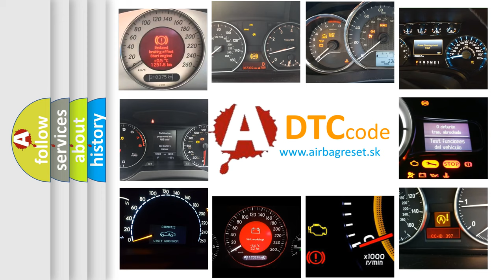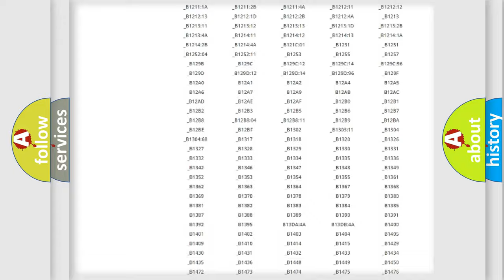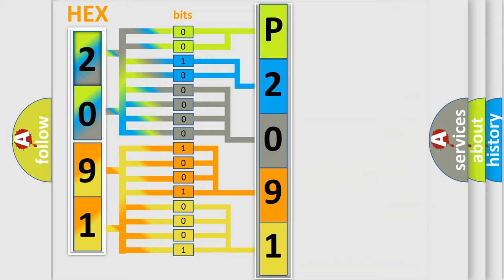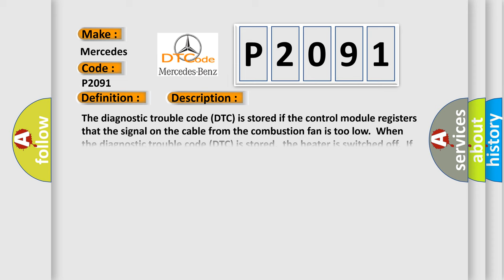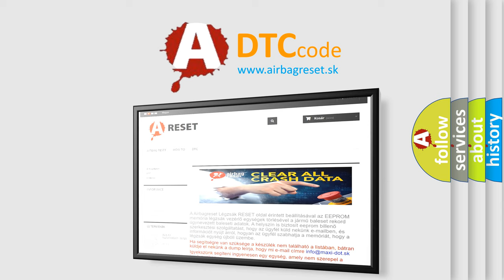DTC Mercedes-Benz P2091 Short Explanation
Contents:
0:21 Basic DTC analysis according to OBD2 protocol standard.
1:48 Insight into programming
2:58 A diagnostically understandable description of the Diagnostic Trouble Code
3:05 Basic error definition

Make:
Mercedes Benz
Code:
P2091
Definition:
Combustion Fan. Faulty Function
Description:
The diagnostic trouble code (DTC) is stored if the control module registers that the signal on the cable from the combustion fan is too low.When the diagnostic trouble code (DTC) is stored,the heater is switched off.If the heater is reactivated,the heater will try to start again.The diagnostic trouble code (DTC) can be diagnosed when the heater is activated.
Cause:
The fan wheel for the combustion fan has jammed.May be due to freezing or dirtDamaged combustion fan.